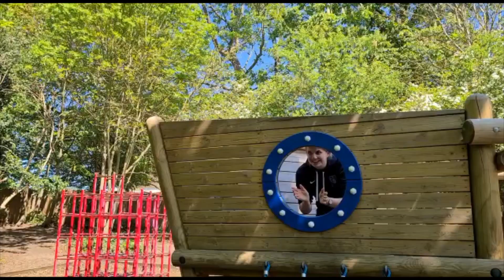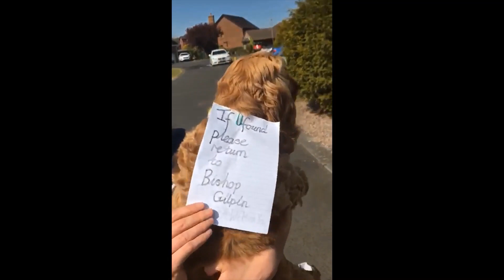Mr Ball's Summer Update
Hi BG,
You are very greatly missed by all the adults at BG. We cannot wait to see you soon, but hopefully, this video will put a smile on your face!

All the staff at BG